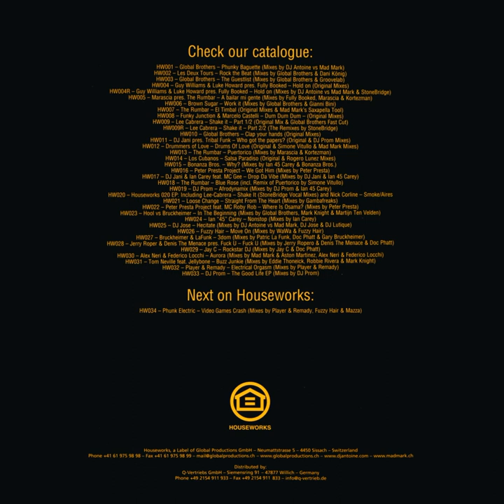DJ Prom - The Good Life EP (12" Vinyl EP Switzerland 2005)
El productor y deejay holandés Roderick Prommersberger, bajo su alias de DJ Prom, no tiene una gran lista de trabajos realizados, pero de su paso por el sello suizo Houseworks, rescato este EP escrito, producido y remixado por el artista.
Incluye 3 versiones de "The Good Life" y cierra con la pista "Set Me Free".

DJ Prom - The Good Life EP
Houseworks – HW033
Formato:
12", Vinyl, EP
Switzerland 2005
Electronic / House, Electro

A1. The Good Life (2k2 Mix)  00:00
A2. The Good Life (Original Mix)  08:02
B1. The Good Life (Club Mix)  17:44
B2. Set Me Free (Original Mix)  25:47